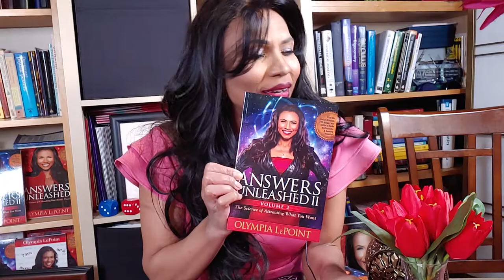Olympia LePoint and New Book Answers Unleashed II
NEW BOOK & UPCOMING TALK:
Answers Unleashed II: The Science of Attracting What You Want by Olympia LePoint
Olympia LePoint kicks off videos that describe the contents of her new book Answers Unleashed II: The Science of Attracting What You Want. An amazing book released, the book's full contents will be available through California State University Northridge Alumni Distinguished Virtual Lecture Series on April 28th, 2021 where the rocket scientist will reveal her new decision-making science. Visit AnswersUnleashed.com/book3 to learn more in days to come.